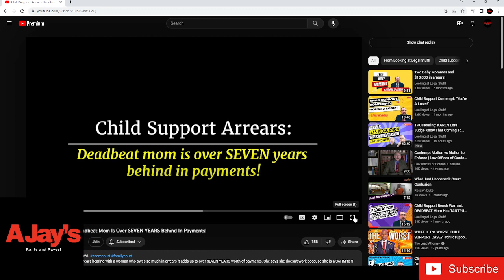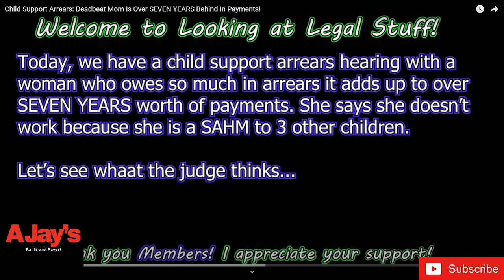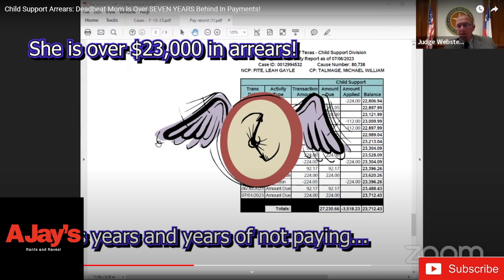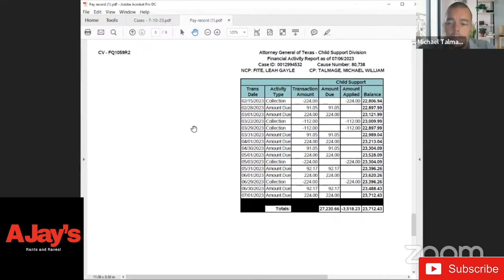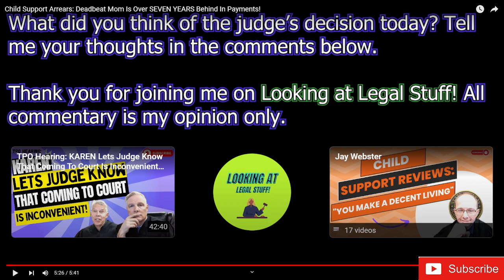Deadbeat Mom Hasn’t Paid Child Support In 7 YEARS. Gets NO Jail TIME!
Deadbeat mom owes $22K  in back child support! Gets no jail time!